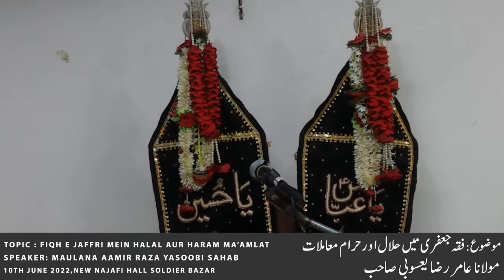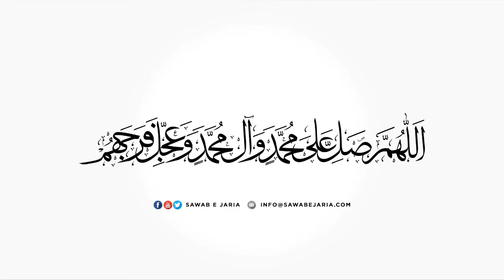Maulana Amir Raza Yasoobi Sahab |Fiqh e jaffri mein halal aur haram ma’amlat|10thJune22[SawabeJaria]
Maulana Amir Raza Yasoobi Sahab

Fiqh e jaffri mein halal aur haram ma’amlat

10th June 2022

[SawabeJaria]